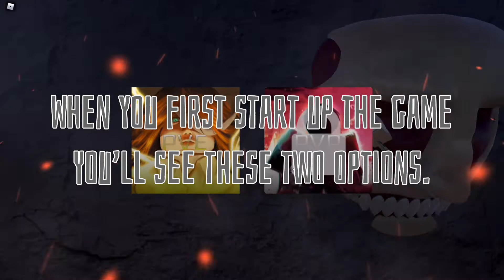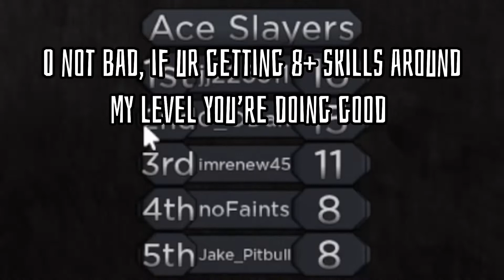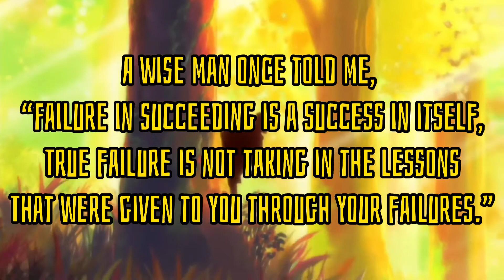TITANAGE BEGINNERS GUIDE | Tips and Tricks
New attack on titan game came out a few days ago and now I’m literally addicted. Pray for me.

All music with the exception of the intro music and the ending music are NOT owned by me.